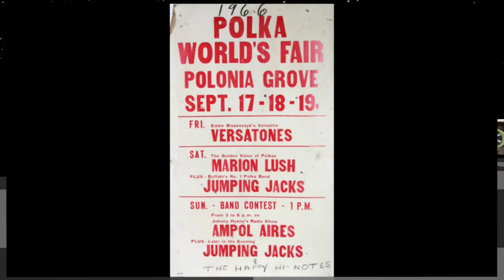Polish 45rpm recordings in the US, 1960 Jay Jay 224 A/B. Pan Józek / Pennsylvania lovers. Polka John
Polish 45rpm recordings in the US, 1960. Jay Jay 224 A/B. Pan Józek -oberek / Pennsylvania lovers -polka. Polka John.
Chicago, November, 1960. Jay Jay Records 224 A/B. Side 1: Pan Józek -oberek {Mr. Joe}. Side 2: Pennsylvania lovers -polka. Polka John Sheeder and His Happy Sound.